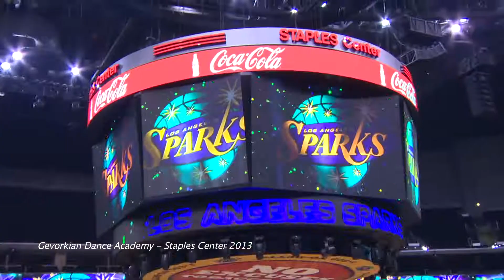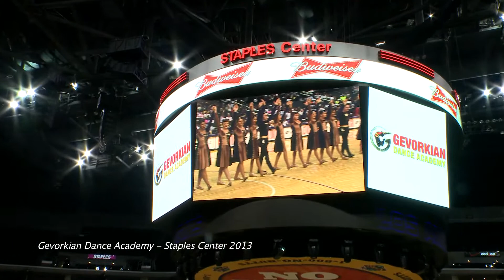Crossroads with Vartan Gevorkian